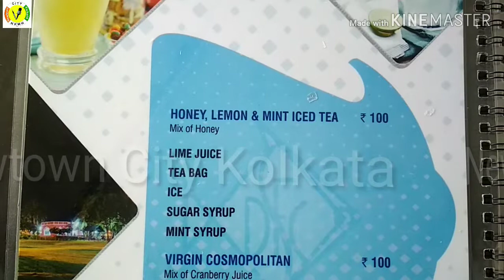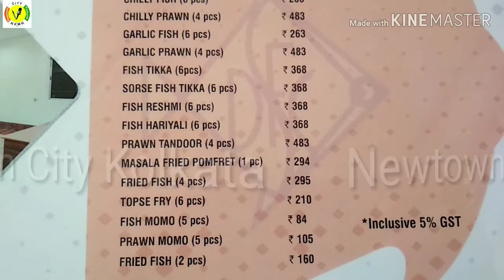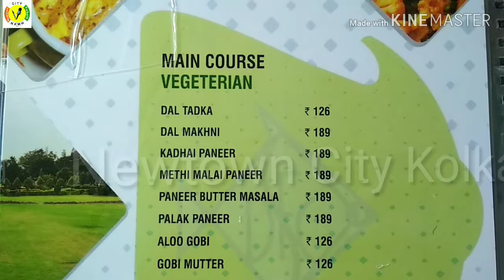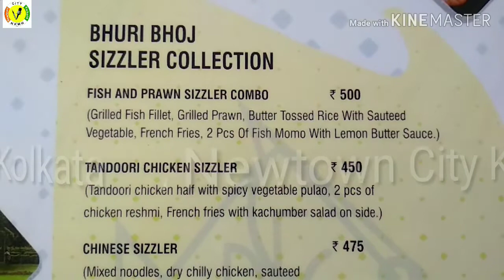নলবন ফুড পার্কের এই বিশেষত্ব না দেখলে খুব বড় ভূল করবেন।।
WELCOME TO  CHANNEL :NEWTOWN  CITY KOLKATA .